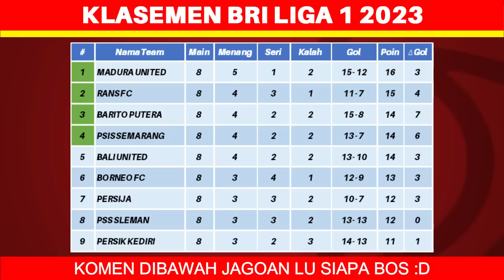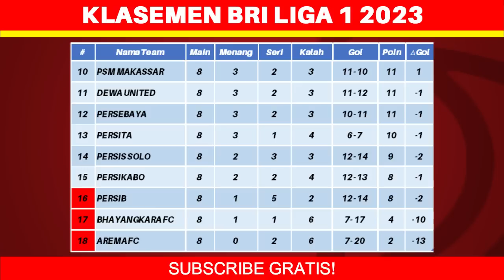Jadwal Liga 1 2023 Pekan ke 9 - PSIS vs Persib - Persija vs Arema FC - BRI Liga 1 2023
Jadwal Liga 1 2023 Pekan ke 9 - PSIS vs Persib - Persija vs Arema FC - Klasemen BRI Liga 1 2023 - BRI Liga 1 2023 - Live Indosiar

persebaya vs psm
persita vs pss
bhayangkara fc vs borneo fc

persikabo vs madura united
rans nusantara fc vs dewa united
barito putera vs persik
persis solo vs bali united

persija vs arema fc
psis vs persib